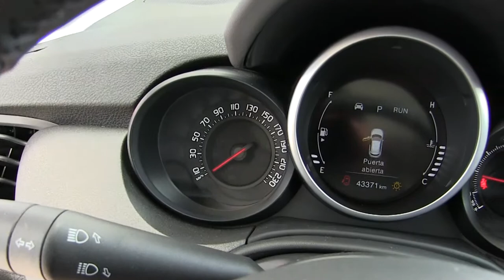Fiat / 500x / 2016 - p446646